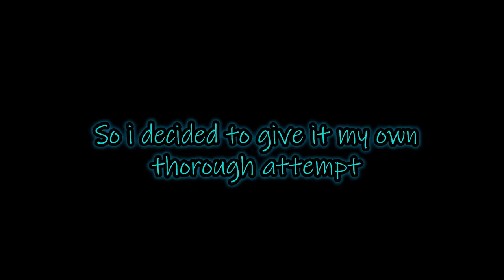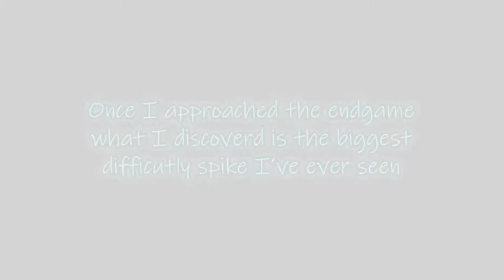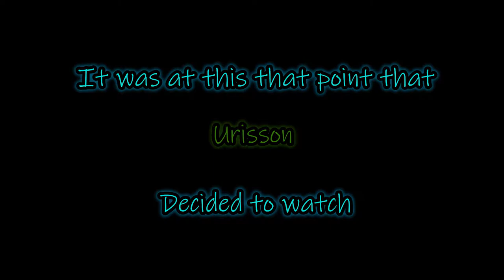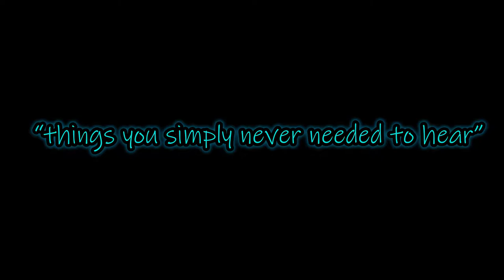Attempting to beat Super Monkey Ball 651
Can i become the 9th?